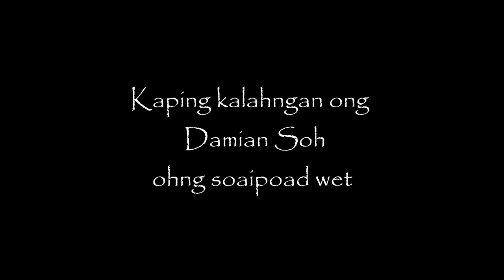Rahnwet Keilahn Aio_09 (Account of the Sokehs Rebellion during the German Colonial Period, Pohnpei)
32,448 views  Jun 11, 2018  POHNPEI
Mr. Damian Sohl (b. 1943, 75 years old) narrates the account of Sokehs Rebellion in 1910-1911 during the German colonial period in Pohnpei. See Paul Ehrlich's PhD dissertation on the Geman rule in Pohnpei the MicSem's photo album and MicSem’s video

• History of Micronesia 2 - Part10  ) for the details of this uprising. This narration was documented by Pohnpei State Historic Preservation Office (Field Researcher Alfredson Ladore) and NGO Pasifika Renaissance (Executive Director Takuya Nagaoka) on March 15, 2017.